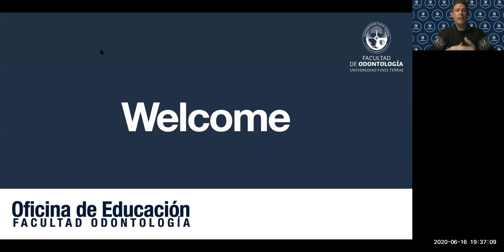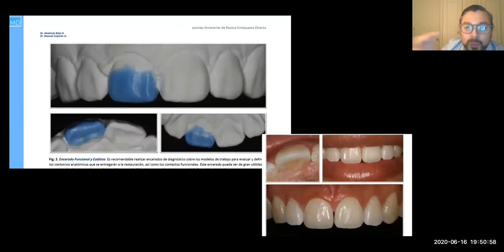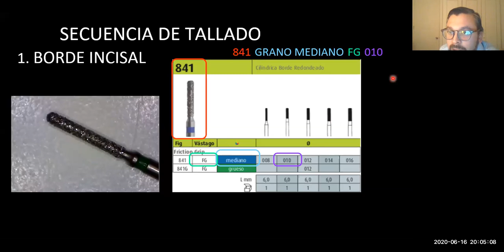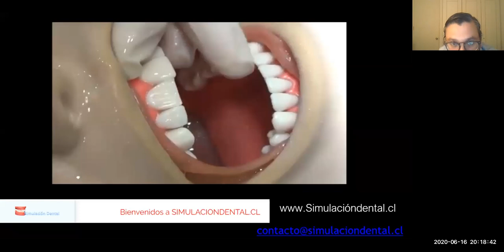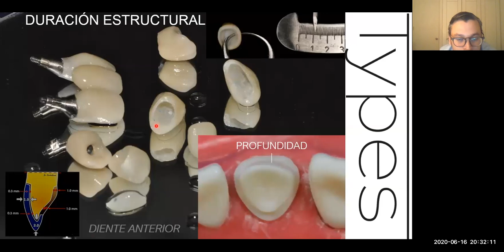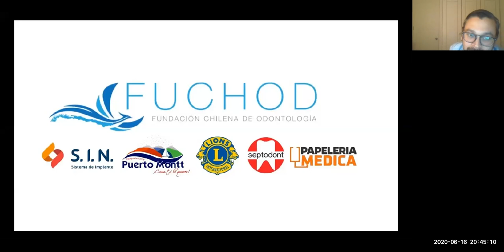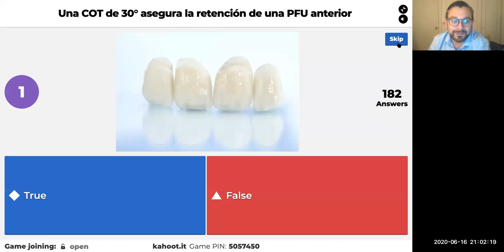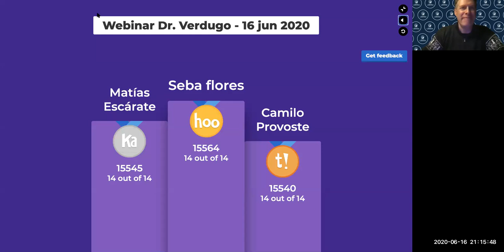Prótesis Fija Anterior: Secuencia de Tallado — Dr. Bruno Verdugo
La Oficina de Educación te invita a participar de esta charla online del Dr. Bruno Verdugo, docente de nuestra Facultad de odontología, Universidad Finis Terrae. Esta actividad, está específicamente dirigida a estudiantes de Odontología de pregrado.

Presenta: Dr. Bruno Verdugo
Invitado Especial: Dr. Rodrigo Gutiérrez
Moderan: Dr. Diego Jazanovich, Dra. Esperanza Villasante y Dr. Nicolás García Santos.

En el transcurso de este webinar, el @dr.brunoverdugo aborda la secuencia clínica para confeccionar una prótesis fija unitaria anterior, la cual está basada en principios físicos y mecánicos que, sin duda, llevaran al éxito del tratamiento. Esta charla está particularmente orientada a estudiantes de pregrado, para dirigir su aprendizaje y que puedan afianzar conceptos físicos y mecánicos de tallado. Esta secuencia está protocolizada en la Facultad de Odontología de la U. Finis Terrae, para obtener a un optimo logro clínico.

Tras completar exitosamente esta actividad, cada participante debería ser capaz de:

🎯Recordar e identificar los pasos y secuencia clínica para el tallado de una prótesis fija unitaria (PFU) anterior
🎯Desarrollar conocimientos teóricos y principios mecánicos del tallado de una PFU
🎯Analizar los factores que orientaran al éxito clínico de una PFU